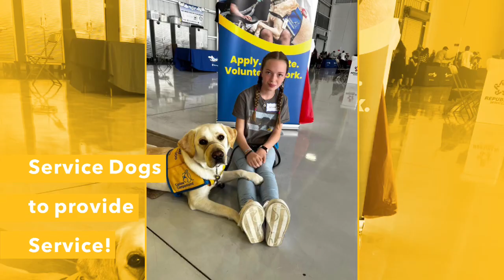Rotary Club of Fort Lauderdale presents Challenge Air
Challenge Air was created to change the perception of children with special needs through the gift flight. Since 1993, we have been committed to making a difference in the lives of children with special needs. With a network of 3,500 volunteers nationwide, we continue to grow through events called Fly Days.

By eliminating the belief that they are limited, the children can grow to their full potential. They are given the opportunity to find courage within themselves and build in areas where they lack self-esteem. Challenge Air provides an unforgettable growing experience that opens the door to possibilities while allowing the children to see if they can fly a plane they can do anything!

Program Goals:

1) To improve the quality of life for children/youth and families with special needs

2) Arouse children/youth with special needs to be excited about learning and inspired about their future

3) Educate children/youth about the aviation industry and encourage them to consider occupational roles other than the customary ones to which they are generally directed

4) Involve and promote civic and community engagement

5) Create an environment for peer interaction for children/youth with special needs.

6) Promote local organizational resources to families with special needs.